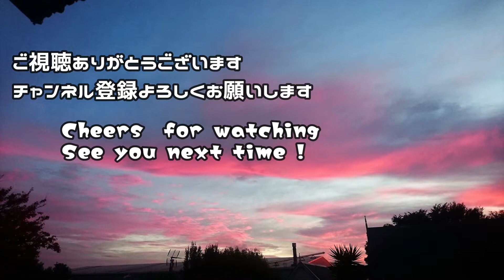【海外暮らしDIY】門扉を設置！ 門扉 エントランスゲートを造る #4 【セルフリノベーション】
babookappa(バブーンかっぱ）です。

【DIY】門扉　エントランスゲートを造っていこうと思います。

やっと門扉を設置です。

けれど最後でやはり問題が起きる・・・・

これが我が家です

この動画を見ている人はご存じだとは思いますが、なぜエントランスゲートを造ろうかと思ったかは

下記に貼っておきます。良かったら観てください。

チョンネル訪問ありがとうございます

できれば最後まで見ていただけると嬉しいです

幼少期より単身海外で生活してきたBaboon（バブーン）と嫁のkappa（かっぱ）が

おしゃれでもリッチでもなく毎日節約しながら海外で生活しています

日常に起こること、DIYや節約・料理・トークなどの

日本語が「へたくそ」なところがありますが
一緒に楽しんでいただけるとうれしいです。

    YoutubeAudioLibrary